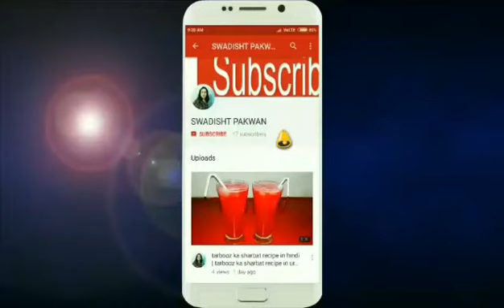Besan ka halwa banane ki vidhi | Besan ka halwa recipe | Swadisht Pakwan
BEST AND CHEAPEST UTENSILS
Camera prefered
Utensils used
Kitchen clothes used

INGREDIENTS USED
Besan
Sugar
Elichi powder
Nariyal
Kaju
Condensed milk
Ghee